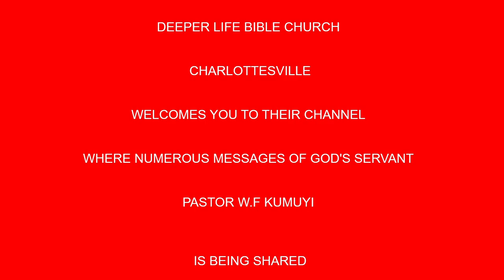Purpose of Our Father's Discipline(ENG.& YOR.) BY PAS W F KUMUYI